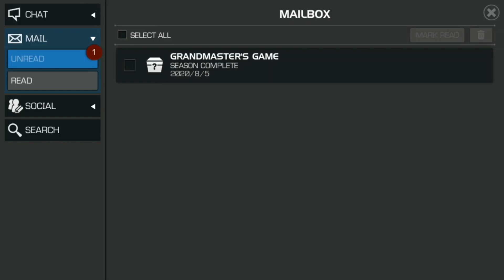[MCOC] Season 19 Rewards Opening! 2 6* and 3 5* basics! New Amazing 6*s?!?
Hey everyone! Just a quick crystal opening to share with you all today. Overall super happy with these rewards.

Coming to the channel soon:
- Some more 6* Rank 3 gameplay of a lesser used champion! (Just like my Psylocke Video)
- A How to use Mephisto Guide!
- A memey video